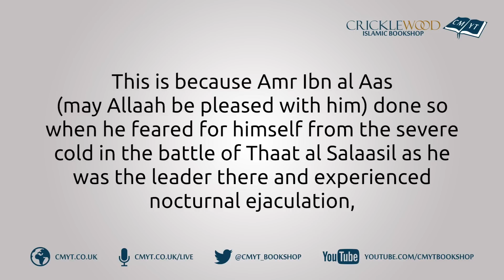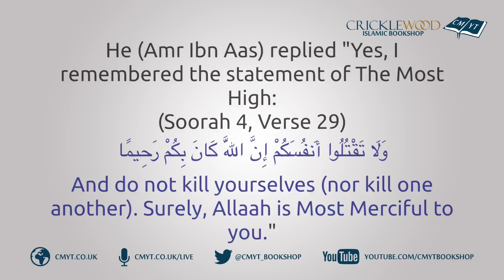Should I Perform Tayammum in Severe Cold? | Shaykh Saalih Al-Fawzaan